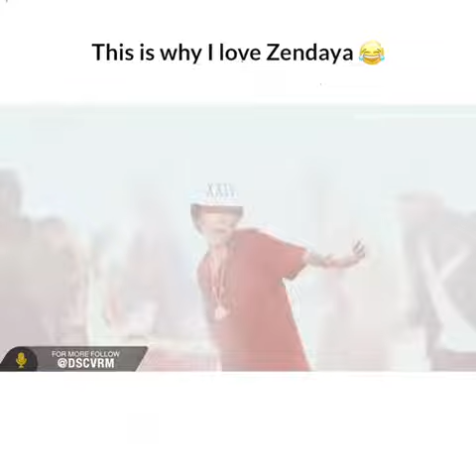THIS IS WHY I LOVE ZENDAYA